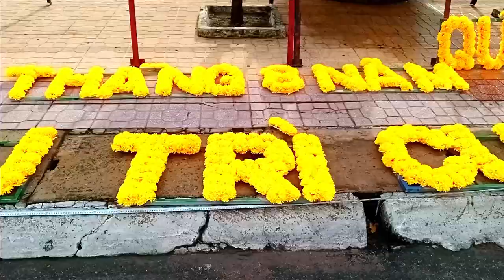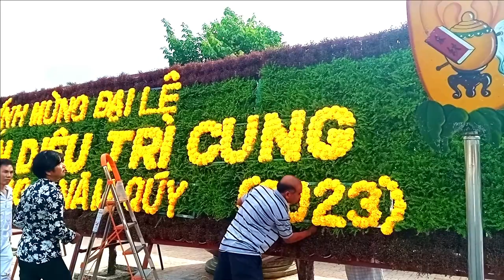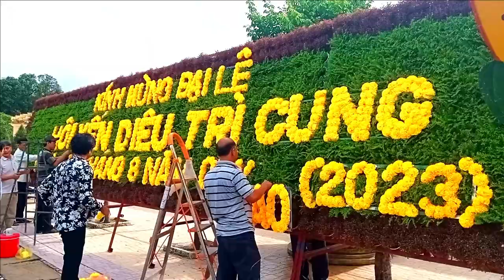CHUẨN BỊ ĐẠI LỄ HỘI YẾN DIÊU TRÌ CUNG 2023 SÁNG 11-8